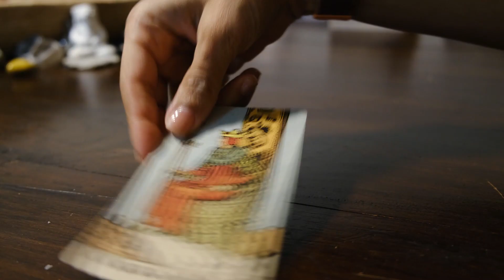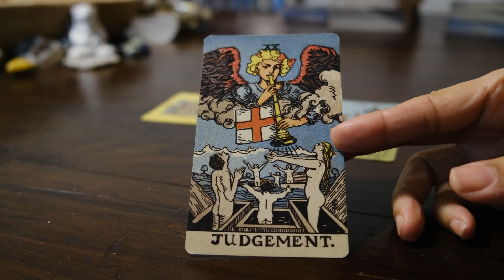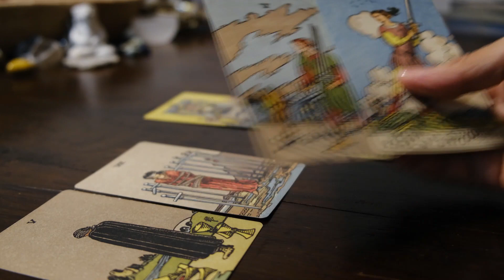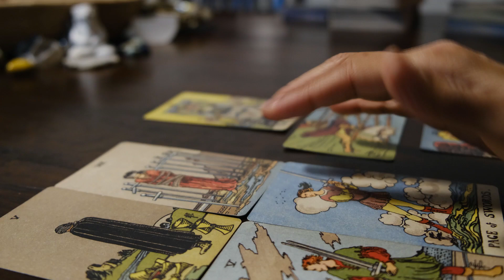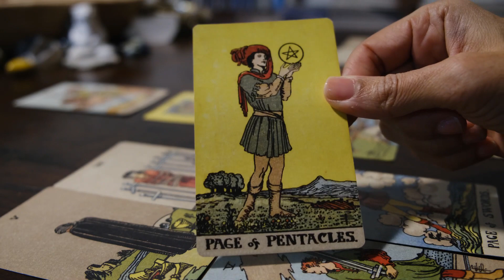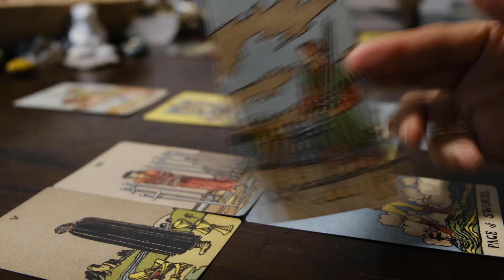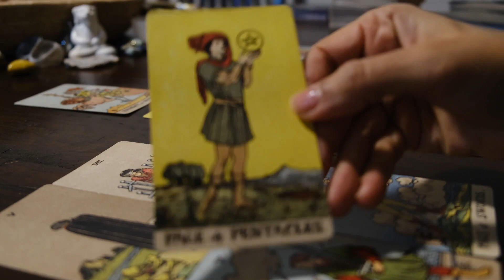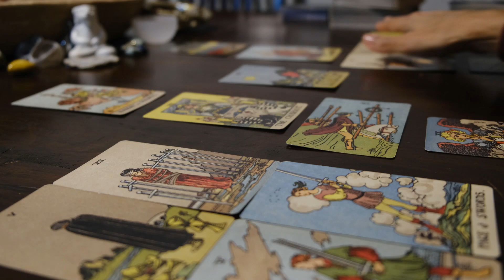Specific message for someone about neighbors that feel off